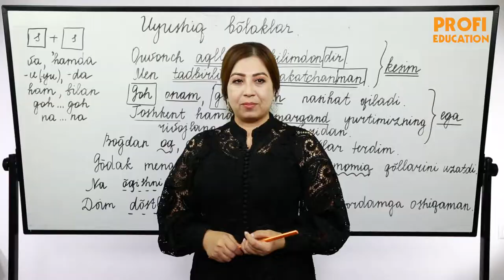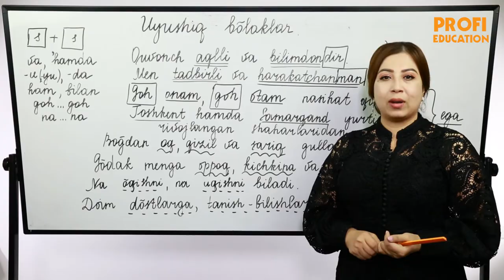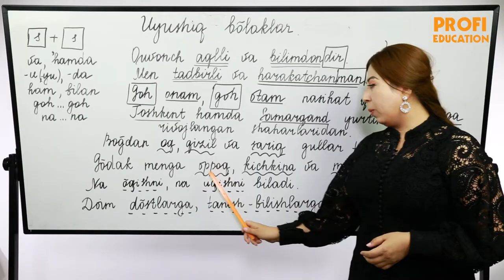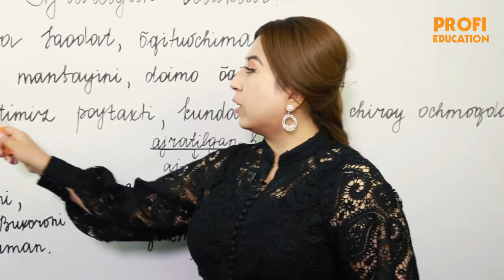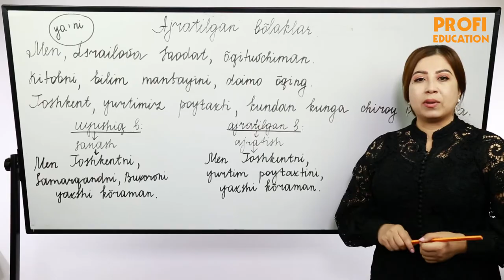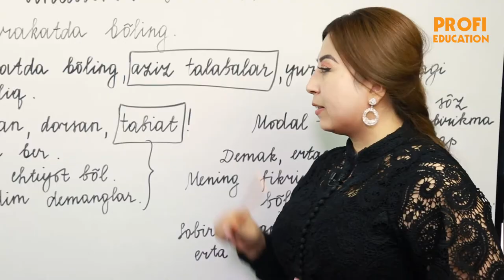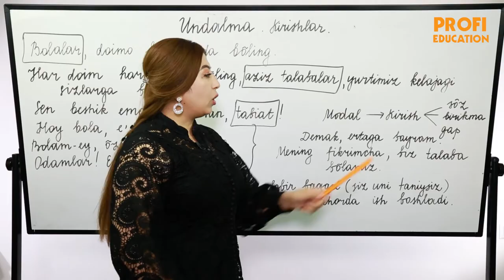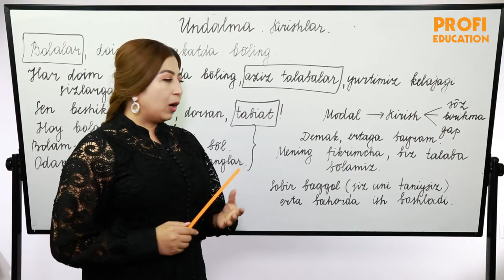#25 ONA TILI. UYUSHIQ VA AJRATILGAN BO'LAKLAR.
Hurmatli o'quvchilar, bugun biz siz bilan ona tilining "Uyushiq va ajratilgan bòlaklar. Undalma" mavzusi haqida so'z yuritamiz. Agar sizda mavzu borasida savollaringiz bo'lsa, izoh sifatida yozib qoldirishingiz mumkin. Biz albatta javob qaytaramiz. Agar siz boshqa mavzularda ham videodarslar ko'rmoqchi bo'lsangiz, uni ham yozib qoldiring. Biz barcha siz xohishingizni amalga oshiramiz.